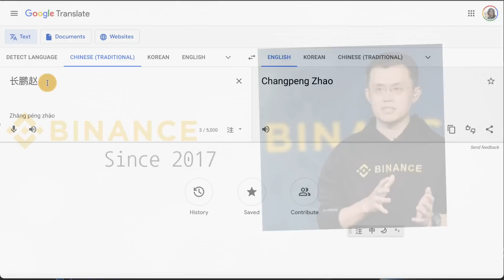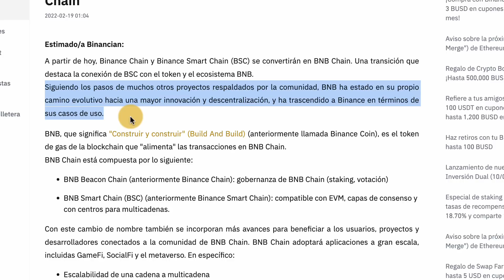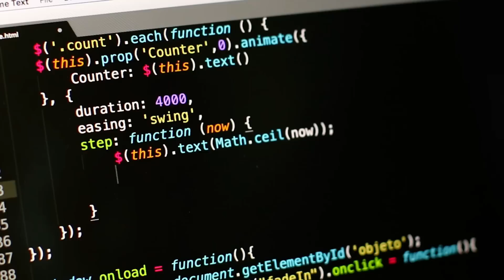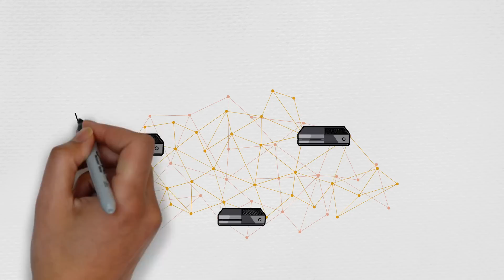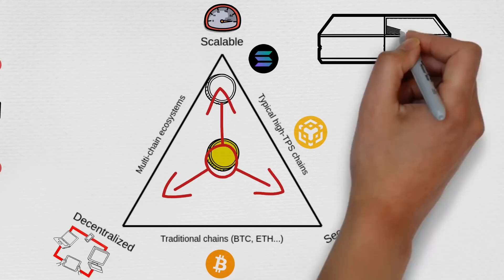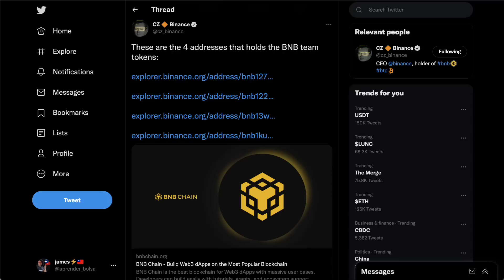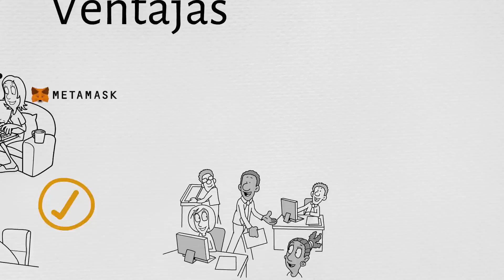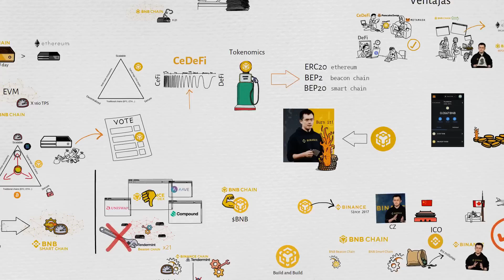🔴 TODO sobre BNB | ¿GRAN POTENCIAL? ANÁLISIS de BINANCE y la BNB SMART CHAIN (BSC) desde CERO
❓ ¿Qué es BNB y la BINANCE SMART CHAIN? ❓

En este video explicaremos desde cero qué es $BNB. BNB (anteriormente conocida como Binance Coin) es la sigla de "Build and Build", y es la moneda nativa del ecosistema de la BNB Chain.

Para entender mejor su funcionamiento y su potencial, en este video hablaremos de su historia y de la historia de Binance. Además nos adentraremos en el funcionamiento de dos cadenas de bloques muy importantes: BNB Beacon Chain (anteriormente conocida como Binance Chain) y de la BNB Smart Chain (BSC, anteriormente conocida como Binance Smart Chain).

Finalmente analizaremos sus ventajas y desventajas. ¡Todo de forma simple!

📚 CONTENIDO
00:00​ Historia de Binance
02:37 BNB & BNB Chain
04:39 Binance Chain & Binance Smart Chain
08:45 Trilema de escalabilidad
10:09 Proof-of-Staked-Authority
14:50 CeDeFi
15:30 Tokenomics
18:37 Ventajas y desventajas
24:06 Conclusión

🗒 FUENTES

La información contenida en este video y en su descripción tiene únicamente fines informativos. Nada de lo aquí expuesto debe interpretarse como asesoramiento financiero, legal o fiscal. El contenido representa únicamente la opinión del ponente, que no es ni un asesor financiero autorizado, ni un asesor de inversiones registrado. Operar con criptomonedas supone un riesgo considerable de pérdida. Bolsa para principiantes y sus equpo no garantizan ningún tipo de resultados.